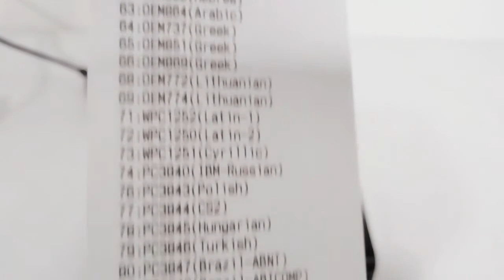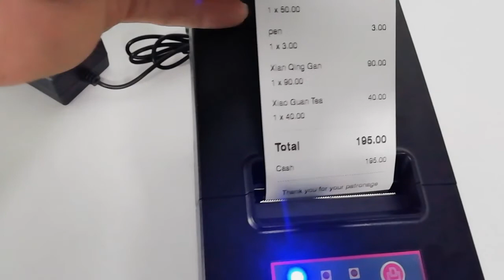HS-E58 Thermal Printer with usb WIFI, RS232 interface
58mm Receipt Printer support Big rolller paper and fast print speed.
support android and IOS.